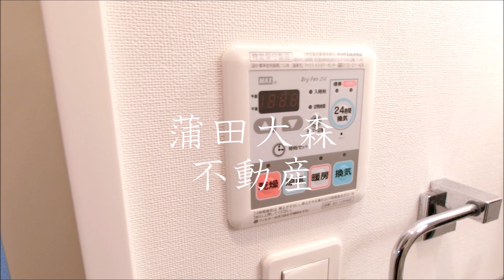THE VALESIA(ザヴァレッシア蒲田シティ＠京急蒲田駅梅屋敷駅近20.55㎡1K 大田区人気分譲賃貸マンション